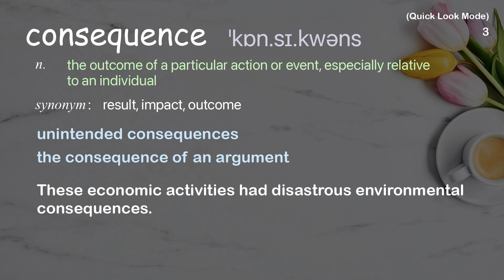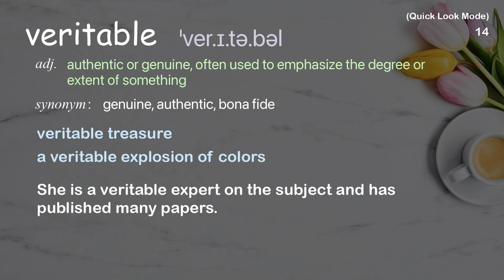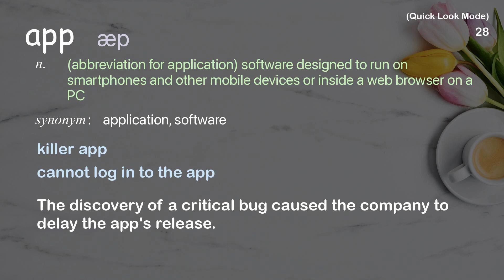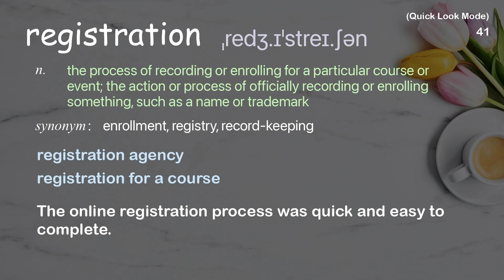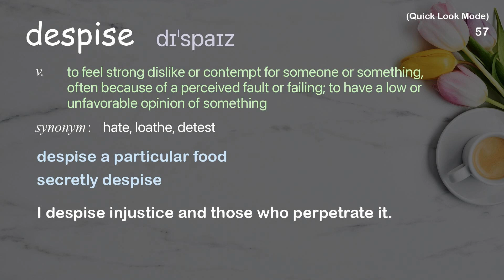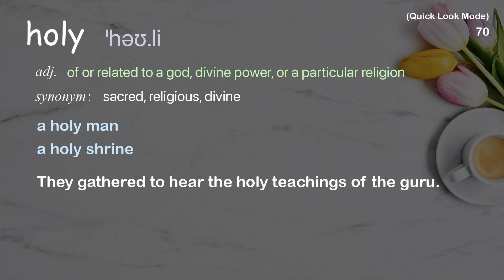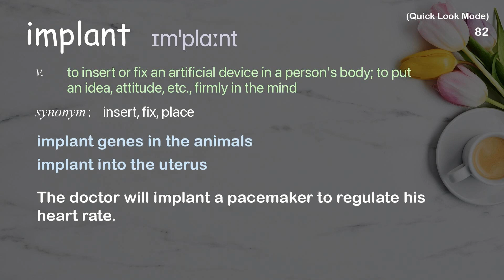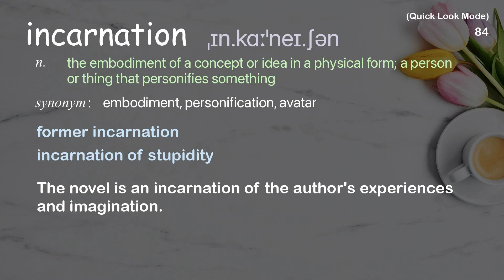94 Academic Words Quick Look Words Ref from "A funny look at the unintended [...], TED"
■PLEASE NOTE

■Reference Source
Chuck Nice: A funny look at the unintended consequences of technology | TED Talk